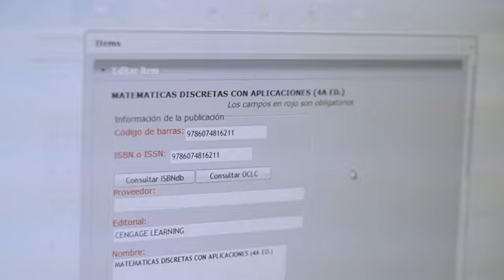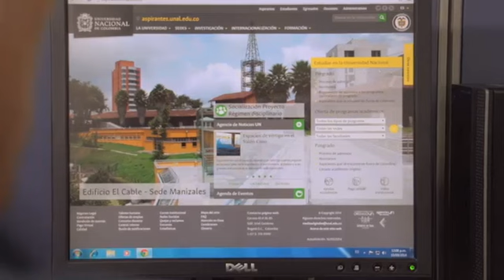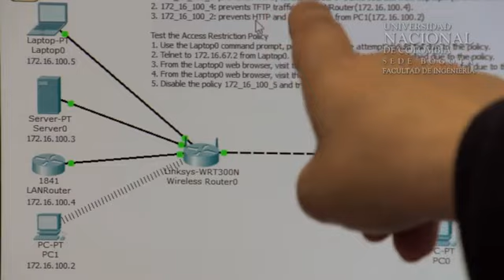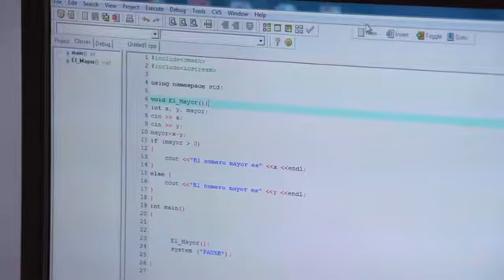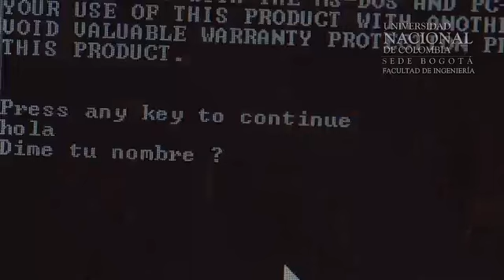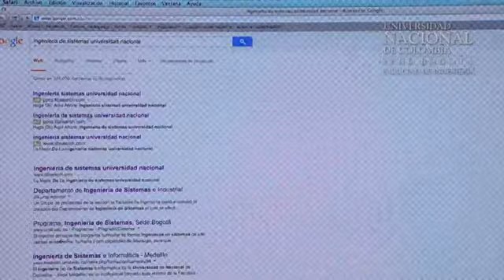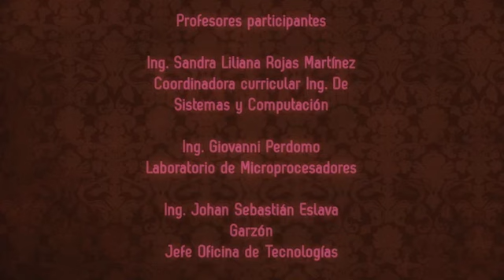Cap 5: Andrea y la Ingeniería de Sistemas - Unal